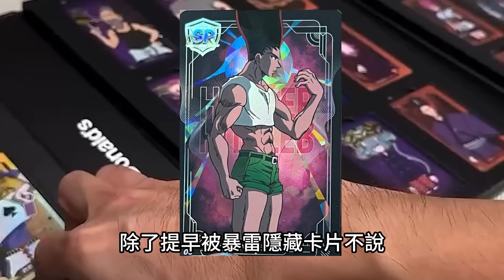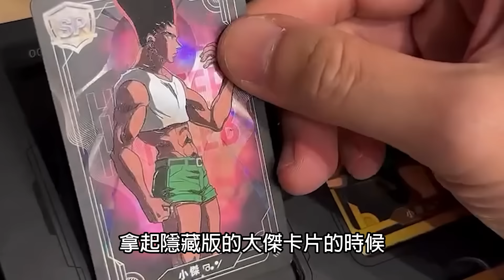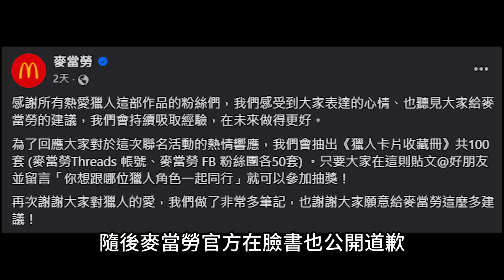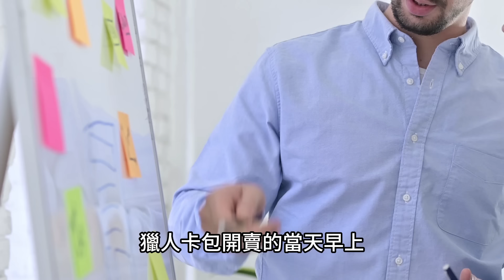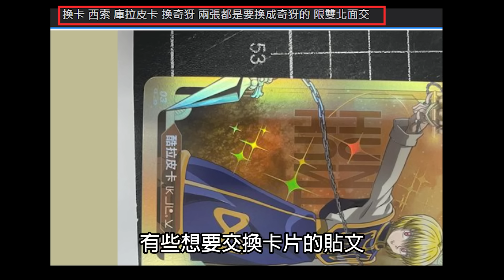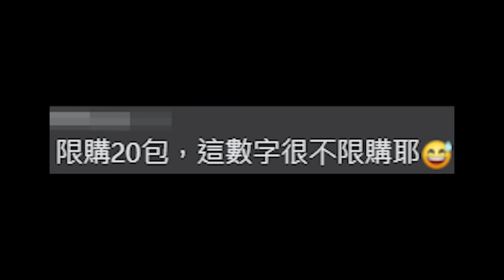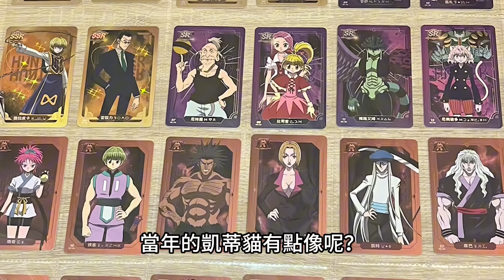在開賣後持續延燒！週三的麥當勞獵人盲卡包搶購到底有多瘋狂？｜下水道先生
你們大家也跟我一樣非洲嗎?
希望大家都可以抽到自己想要的卡！！

歡迎大家底下留言跟我討論你的看法